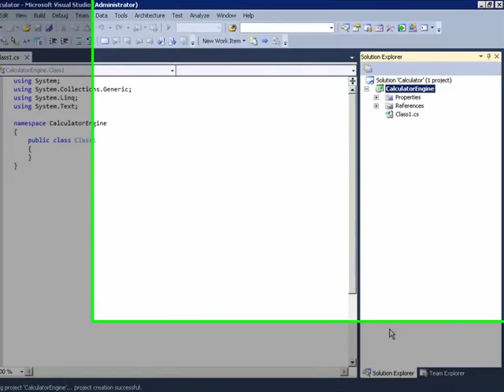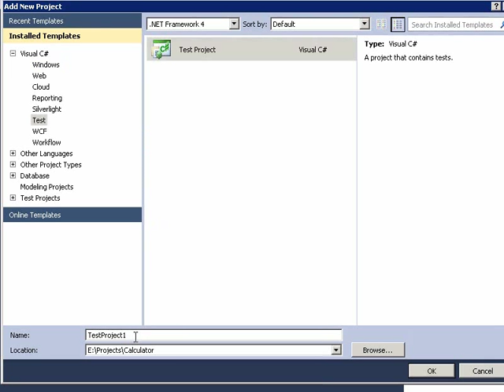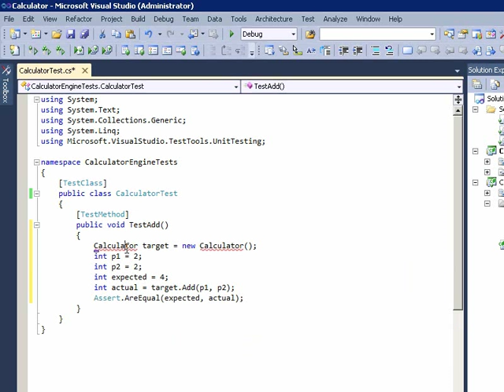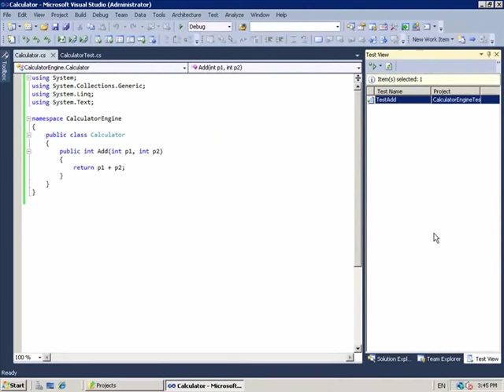Test Driven Development with Visual Studio 2010 and C# 4.0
In Test Driven Development unit tests are written before the code under test. Visual Studio allows writing test cases first and simplifies generation from usage of skeletons of tested code. In this video you will see how to create a unit test for the Add method of a Calculator class, and how Visual Studio automatically generates the Calculator class and the Add method skeleton for us.